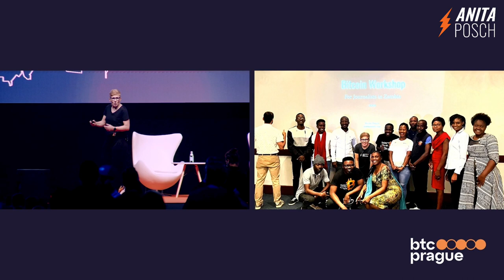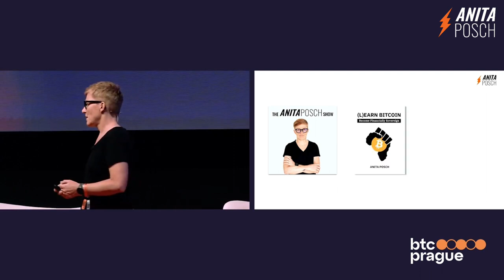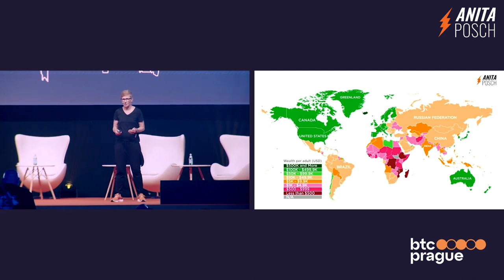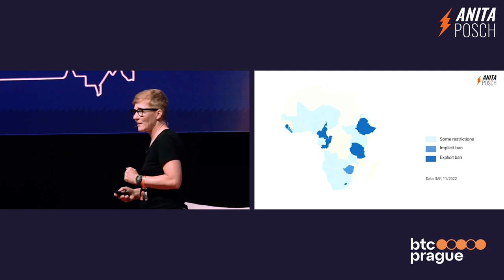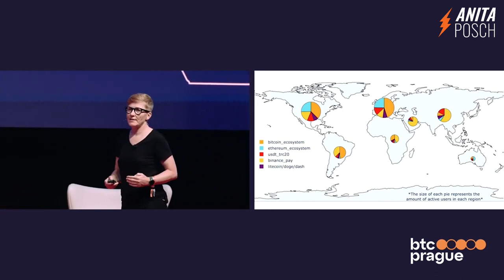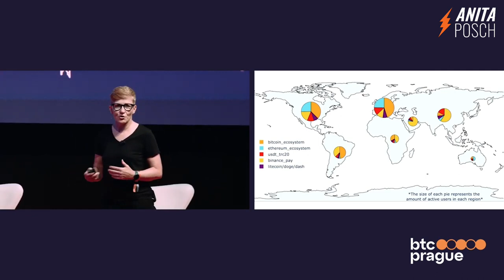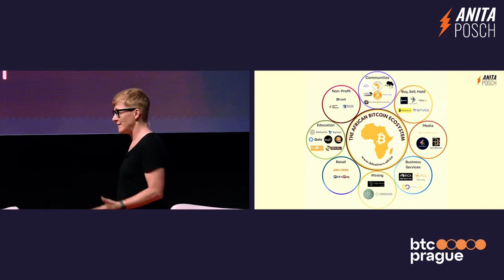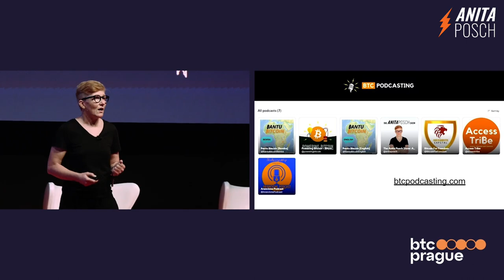How Africa Empowers Bitcoin | Keynote - Bitcoin Conference Prague 2023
I share my journey from becoming a digital nomad to bringing Bitcoin education to Africa. Inspired by my own experiences with hyperinflation, discrimination, and a deep-seated belief in fairness, I found my calling in Bitcoin. I delve into the important role of Bitcoin in Africa's fight against economic and political challenges. I explain the continent's increasing involvement and adoption of Bitcoin, thanks to the growing community and the support from initiatives like Bitcoin For Fairness. Watch now to learn more about the ongoing need for education and hands-on support in these communities and how this will impact the use of Bitcoin, not only in Africa but also globally.

JOIN ME AT BTC Prague 2024

CHECK OUT
►► LEARN MORE? Sign up for my online Bitcoin course
No financial advice. Do your own research.